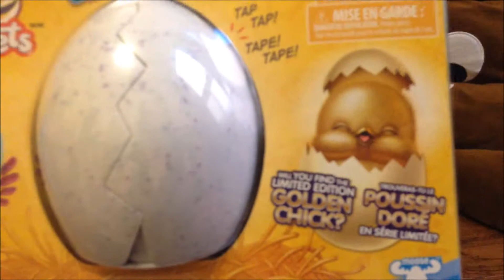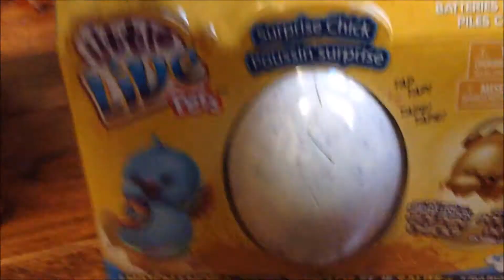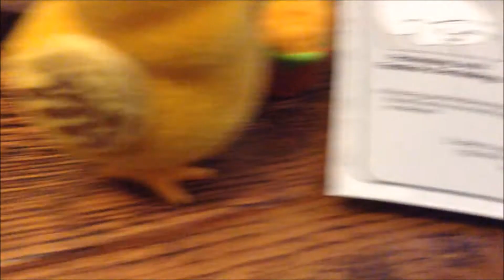🌞Opening Little Live Pets! We found a LIMITED EDITION 😱 Golden Chick! WOW! 🌼 Isla's Toy World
Opening our first 'surprise' Little Live Pet Chick! A Surprise hatching egg! Baby Alive Charlotte and Flower meet 'Goldie', our Limited Edition Golden Chick! We are so excited! Do you have a Little Live Pet Chick? What color did you get? We'd love to know in the comments below!